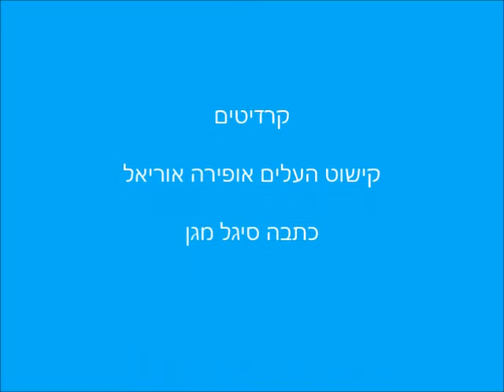אופירה מקשטת עלים - סיגל מגן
נכתבה בהשראת מיזם של אופירה אוריאל

בַּסְּתָו נוֹשְׁרִים הֶעָלִים
וּמִתְגַּלְגְּלִים עַל הָאֲדָמָה.
אוֹפִירָה מַבִּיטָה אֶל הֶעָלִים
וְרוֹאָה בָּהֶם נְשָׁמָה.

הִיא אוֹסֶפֶת כָּל בֹּקֶר
עָלֶה אוֹ שְׁנַיִם,
מוֹסִיפָה לָהֶם צֶבַע
וּמַחְזִירָה אוֹתָם אֶל הַטֶּבַע.

הִיא לוֹחֶשֶׁת לֶעָלִים:
"אַתֶּם נֶהֱדָרִים וְיֵשׁ לָכֶם עֵרֶךְ,
גַּם בִּתְקוּפַת הַסְּתָו,
כְּשֶׁאַתֶּם לִקְרַאת סוֹף הַדֶּרֶךְ."

הֶעָלִים מַבִּיטִים לְאוֹפִירָה בָּעֵינַיִם
וְלוֹחֲשִׁים לָהּ תּוֹדָה מֵעֹמֶק לִבָּם.
אוֹפִירָה מְקַשֶּׁטֶת עָלִים
וּמוֹסִיפָה טוֹב  לָעוֹלָם.